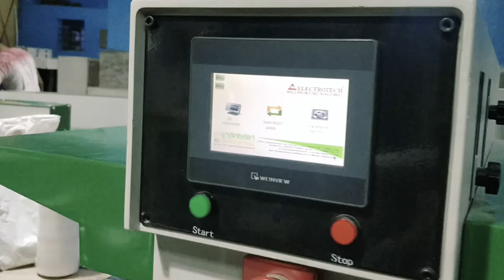Plastic Glass Four Color Printing Machine